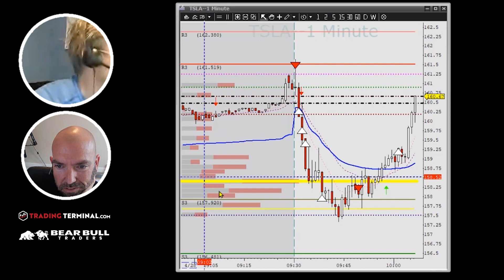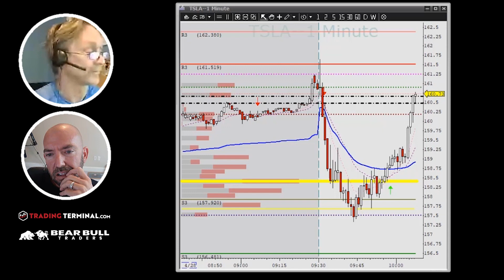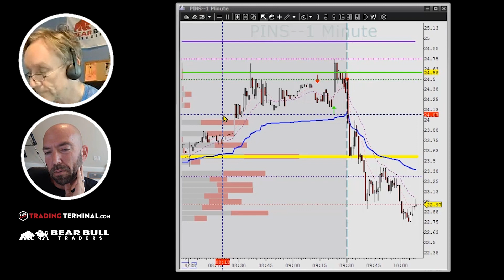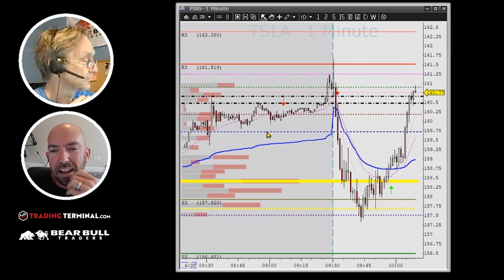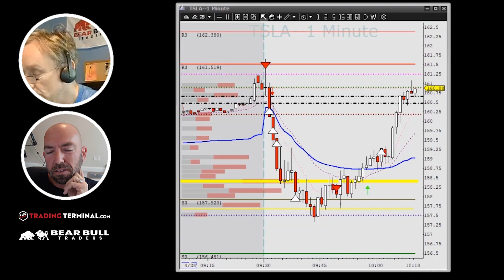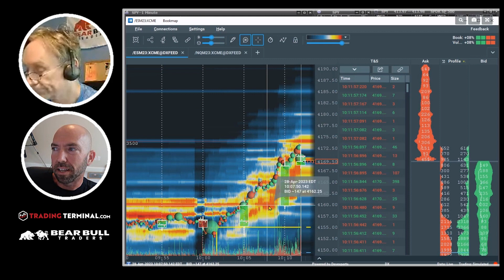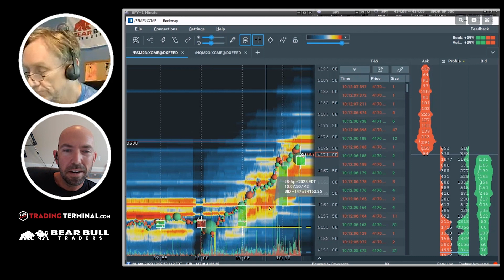2 Strategies to Make Money From Sinking Stocks